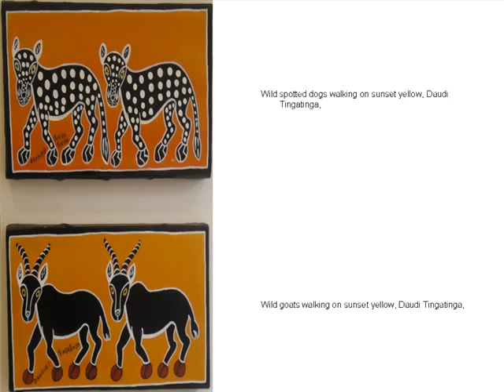Art Out Of Africa & Tingatinga Show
Art Out Of Africa & Tingatinga Show. (The artist & paintings)